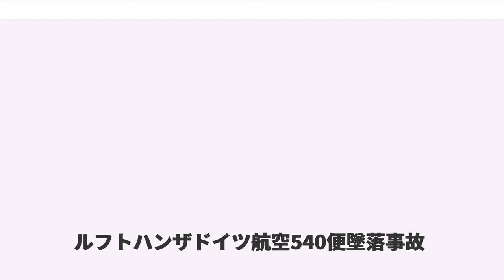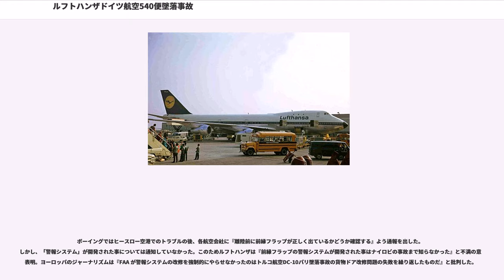ルフトハンザドイツ航空540便墜落事故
ルフトハンザドイツ航空540便墜落事故 (Lufthansa Flight 540) は、1974年11月20日にルフトハンザドイツ航空のフランクフルト空港発ヨハネスブルグ国際空港行540便、ボーイング747-100が途中経由地のナイロビ国際空港で墜落した事故である。ボーイング747型機としては初の全損死亡事故となった。

1974年11月20日の午前7時57分。ルフトハンザ540便（ボーイング 747-130、機体記号 D-ABYB）は途中経由地のナイロビ国際空港を離陸。30 メートル程上昇したもののそれ以上上がる事が出来ないまま、滑走路端から約 1 キロメートル程のサバンナに墜落した。墜落直後に火災が発生したものの、比較的高度が低かった事もあり乗員乗客157人中98人が脱出救助された。

脱出した機長及び乗客の証言によると、離陸直後から機体が振動し始め墜落まで継続した事から失速により墜落した事は判明したものの、原因については機長の証言では判明しなかった。

航空事故調査の慣習に従い調査はケニア政府の指揮にて行なわれたが、ルフトハンザや NTSB(アメリカ国家運輸安全委員会)、FAA(アメリカ連邦航空局)、機体メーカーのボーイング、およびエンジンメーカーであるプラット・アンド・ホイットニー、さらにはこの事故以前に同様のトラブルを経験したブリティッシュ・エアウェイズの技術者も参加する大掛かりなものとなった。

天候は晴れ・風速 1 メートルで飛行には支障がなかった。また一時は空港周辺に多いハゲワシがエンジンに飛び込んだという疑いも浮上したが、エンジンの残骸調査では痕跡は見つからず否定された。

調査の結果、主翼のフラップは 10 度まで降ろされていたものの、前縁フラップは引っ込んだままになっていた。ナイロビ国際空港はおよそ 1,600 メートルの高地にあり、かつ気温も高かったため空気密度が低かったことも重なり、充分な揚力が得られずに墜落した事が判明した。しかし、フラップと前縁フラップは同一のレバーでの操作となるため正常な状態では起こりえない。

主フラップと前縁フラップは同一レバーで操作するが、動力は主フラップが油圧に対して前縁フラップは空気圧で作動するという違いがあり、空気圧源は、エンジン起動前は補助動力装置 (APU) の抽気 (bleed air)、エンジン起動後は主エンジンからの抽気という違いがある。さらに、APU からの抽気は主エンジンを起動する際の動力としても使用しているため、抽気配管は主エンジンからと APU からの接合箇所にパイロンバルブが挿入されている。

フラップ作動までの手順は、ボーイング社での原設計では

となっていた。しかし、エンジン起動時に APU の抽気が主エンジンに逆流するために主エンジンの効率を落とすなどの問題が発生した。このため航空会社はボーイングに APU の抽気が逆流しないよう対策を求めた。ルフトハンザやブリティッシュ・エアウェイズなどの場合は、

というシステムに改修した。
ちなみに他社では配管内に逆止弁を設ける事によって、APU の抽気が逆流しないようにする方法をとっている。

残骸調査の結果、全てのエンジンのパイロンバルブのコックは「閉」の状態となっていた。当時コックを「閉」とする理由がなかった事、墜落の衝撃によって全てのコックが「閉」の位置に動いた可能性がなかった事から、航空機関士がパイロンバルブを開くのを忘れたと見られている。

さらに警報システムにも問題があり、前縁フラップの作動状態を「青」（正常に降りている）・「黄」（途中まで降りている）の二種類のランプが点灯し、前縁フラップが出ていない状態では全くランプが点灯しないというロジックとなっていた。離陸・着陸時以外には前縁フラップは使用しないため、不使用時に「赤」が点灯するシステムとすると飛行中は点灯したままの状態となり乗務員の負担になりやすい事から採用されたロジックであったが、『前縁フラップが出ていない = 不点灯』が見落としにつながり（さらに遠因として朝の陽光が操縦室に差し込み、ランプ識別をしにくくしていた。）、それと知らない機長は離陸を開始して失速、墜落に至ったとされた...